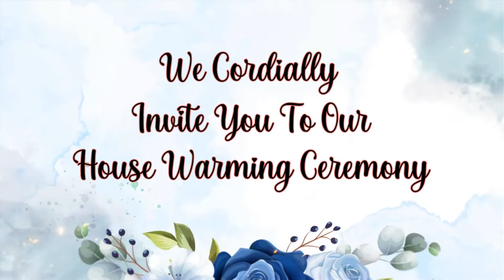Housewarming Invitation || Griha Pravesh Invitation Video || Graphixity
You Can Customize Anything "Texts" , "Music", "Image"

invitation card for griha pravesh
griha pravesh invitation card in hindi